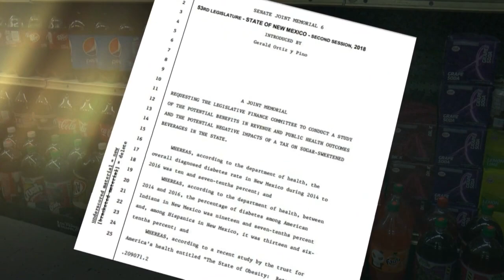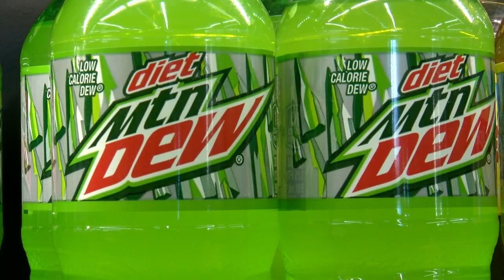New Mexico lawmaker seeks survey to consider statewide soda tax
Santa Fe saw voters come out in droves to shoot down a controversial soda tax. Now, a state lawmaker is looking at a so-called "sugary drink tax" on a statewide level. - Source